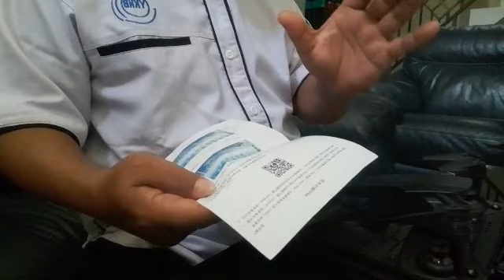MELIHAT SINGAPURA DARI BATAM DENGAN DRONE / DRONE PEMULA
sungai jodoh dan nagoya merupakan kawasan terlama di kota batam
tidak sedikit orang menyebut kota tuanya batam

saksikan terus video kami selanjutnya baik secara live streaming maupun upload video
jangan lupa like koment subscribe dan tekan tombol loncengnya agra tidak ketinggalan video terbaru lainnya . dalam video kali ini kita akan melihat  sebagian wilayah kota batam yang saat ini menjadi kota baru dan negara jiran singapura dengan drone

latihan ngedrone sahabat .

saksikan terus video video meanarik lainnya di channel  seki tba

terima kasih